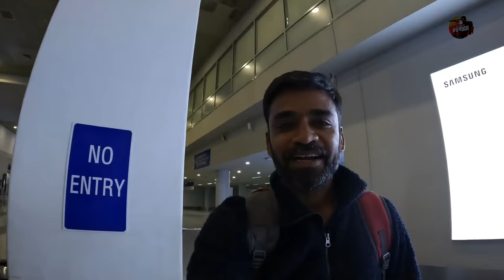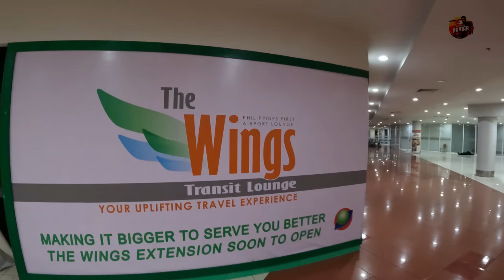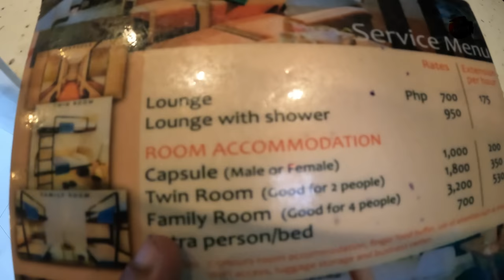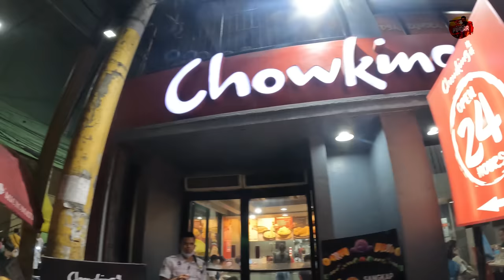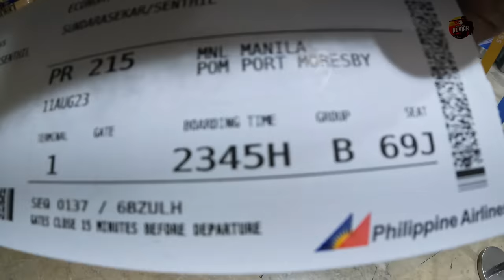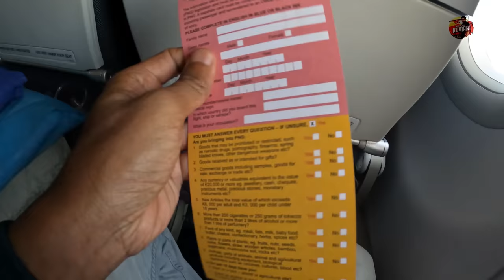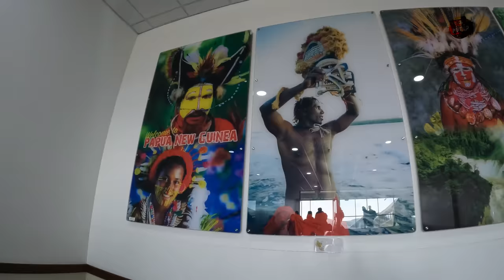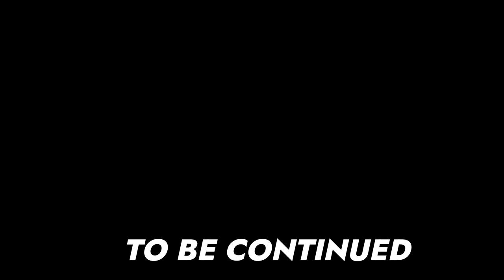🇵🇬உலகின் புரியாத புதிர் நாடு ஆரம்பம் | Papua New Guinea ep1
Much awaited Season 5 begins and it is South Korea, Taiwan & Papua New Guinea

In this episode , traveling from taiwan to Papua New Guinea transit in Philippines and finally arrived the worlds most dangerous city Port Moresby, PNG. All details regarding flights and visa r shared here.

Papua New Guinea official eVisa website link below (easy visitor permit - 30days)

With Love,
BPK.

India